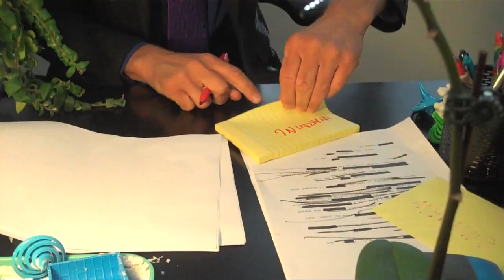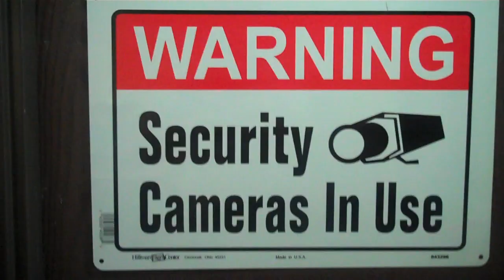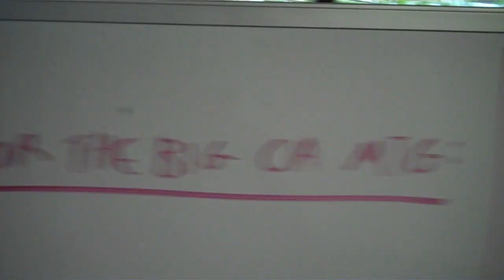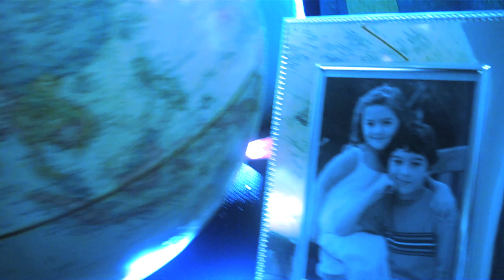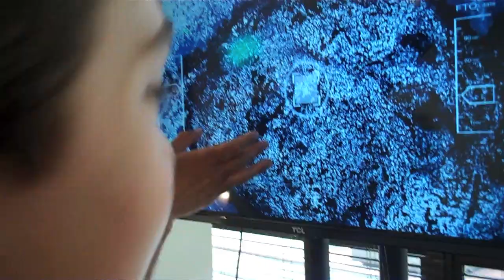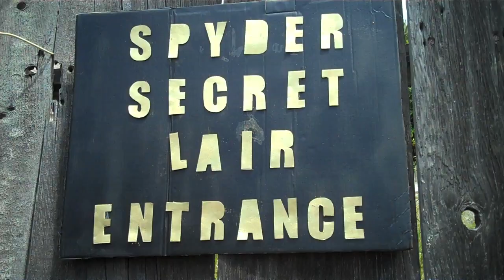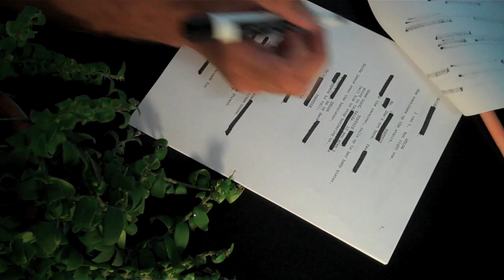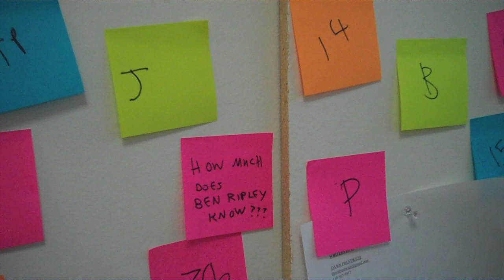EVIL SPY SCHOOL - Season 1, Episode 1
Ben Ripley tries to defeat Ashley and Murray and save Erica.